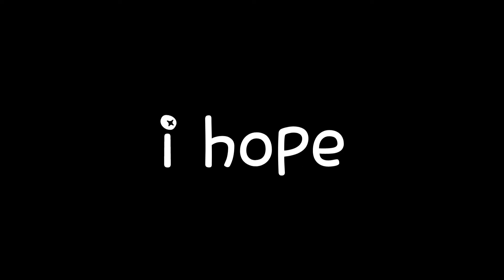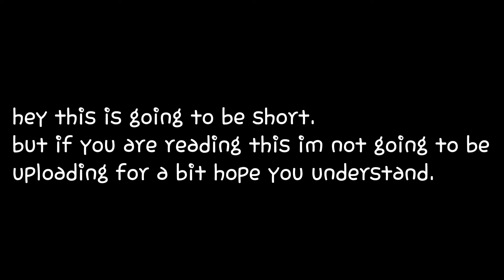My first Fortnite Montage